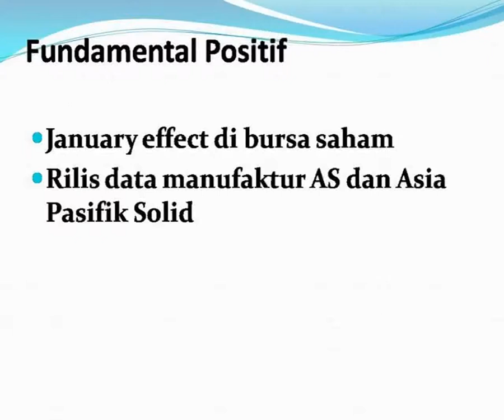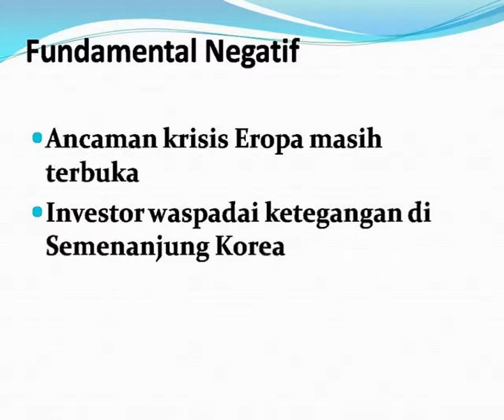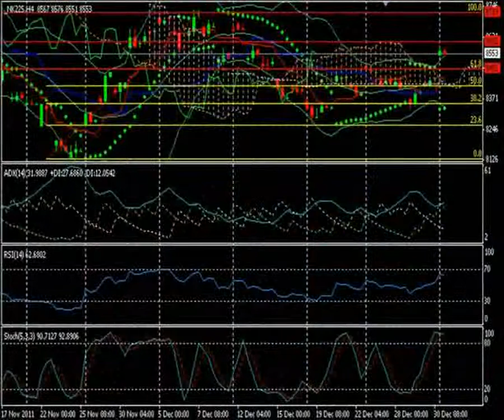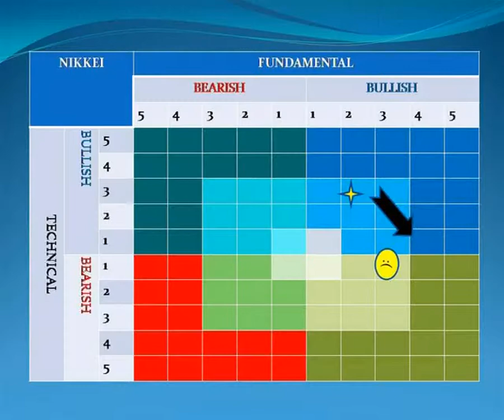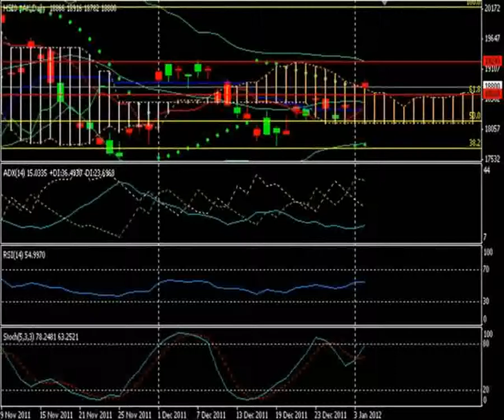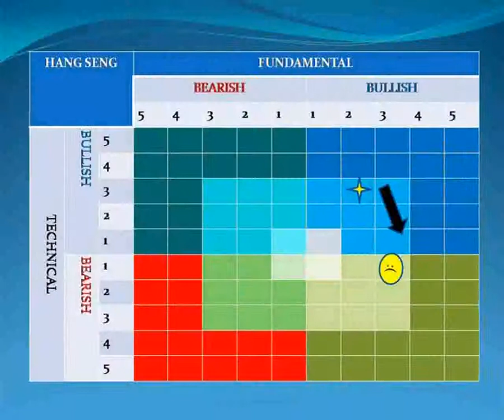Vibiz Weekly Sentiment Index 4 Januari 2012.mp4